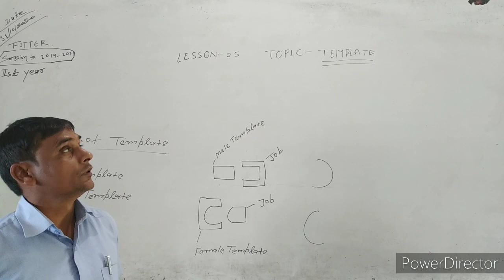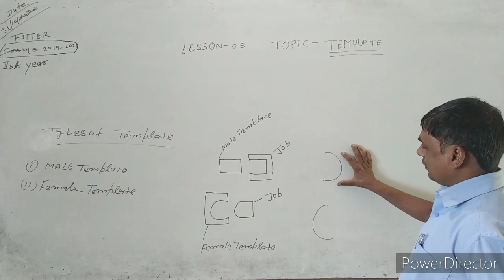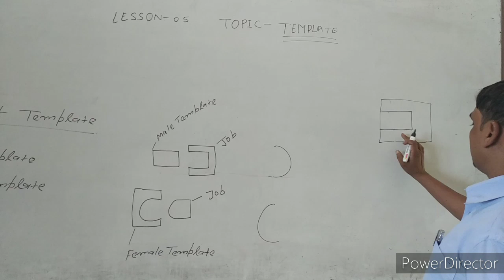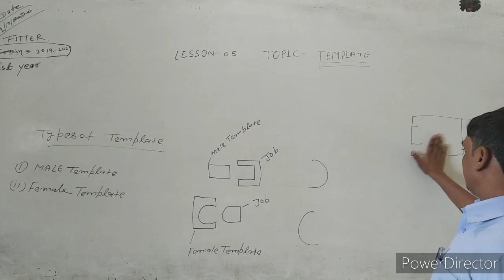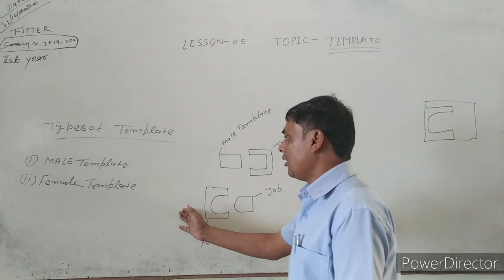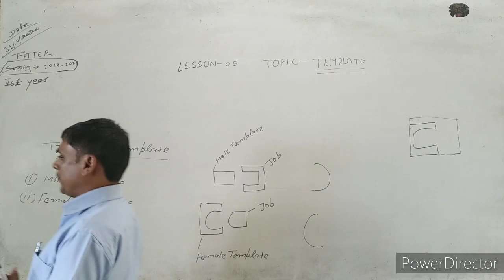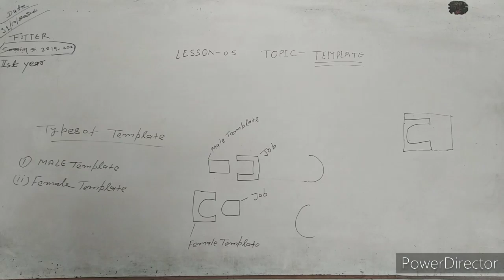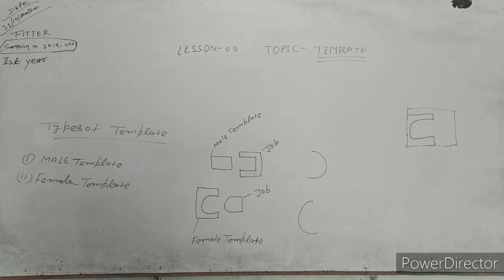TEMPLATE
i.t.i. group